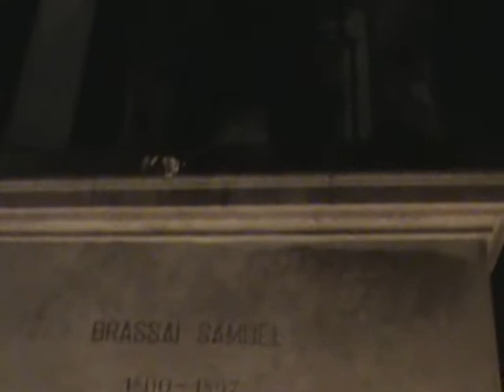Gyerekek helyeznek el gyertyát Brassai Sámuel sírjánál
A kicsik is kiveszik részüket a világításból: lelkesen helyeznek el gyertyákat Brassai Sámuel, az utolsó erdélyi polihisztor sírjánál.